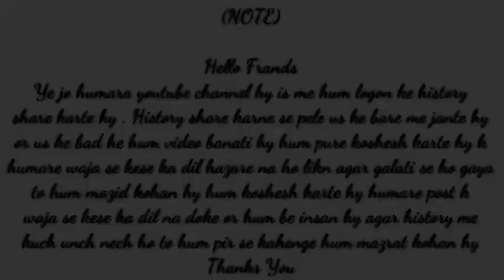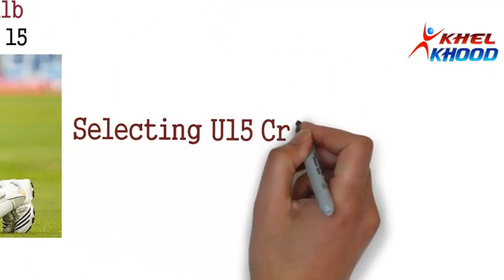kamran akmal biography || kamran akmal Life story urdu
kamran akmal ki khani k life story